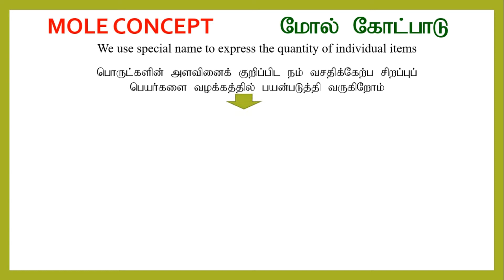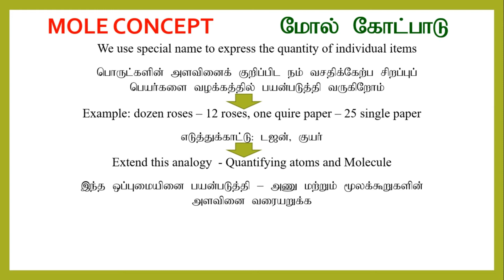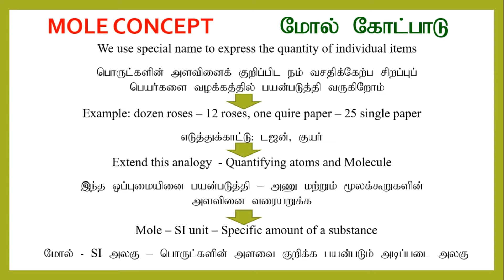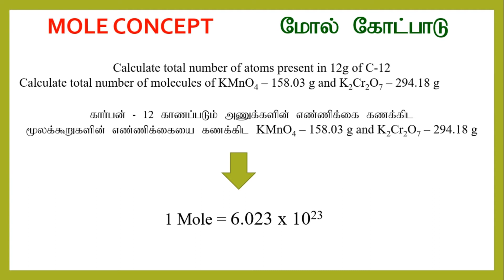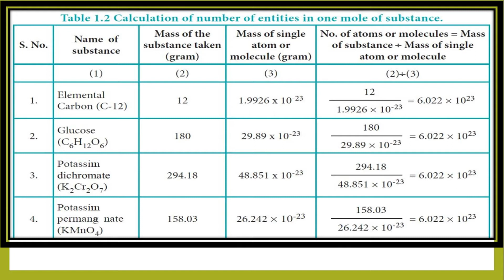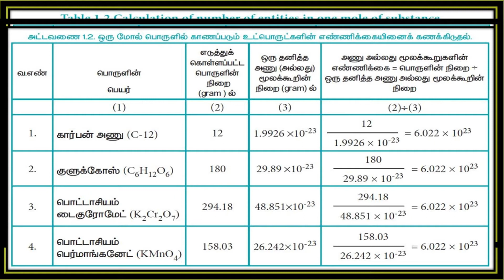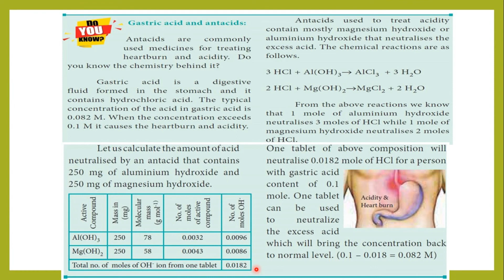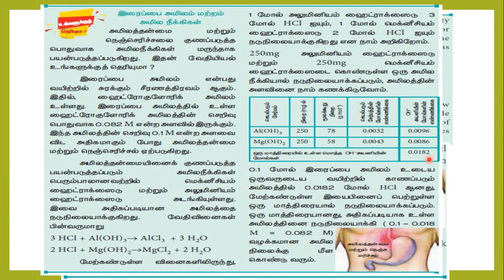Mole concept // மோல் கோட்பாடு // Part - 5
1. Basic Concepts of Chemistry and Chemical Calculations / both English and Tamil / Learning objectives

3.  Classification of matter/ பருப் பொருட்களை வகைபடுதுதல்//Part -3

4.  Atomic and molecular masses // அணு மற்றும் மூலக்கூறு நிறைகள் // Part - 4 // both Tamil and English

5. Mole concept // மோல் கோட்பாடு // Part - 5 This video